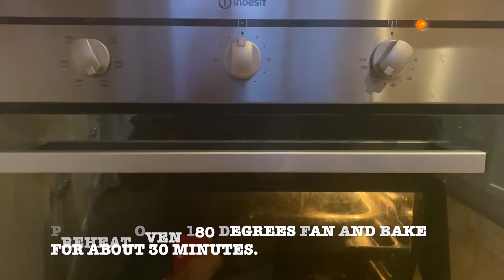How to make lasagna.